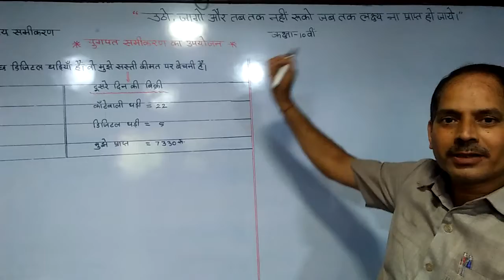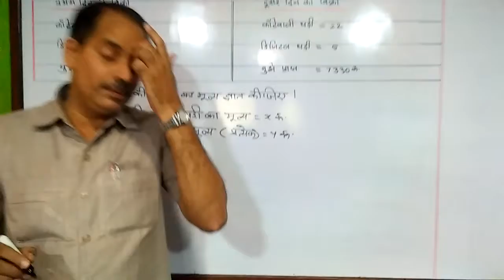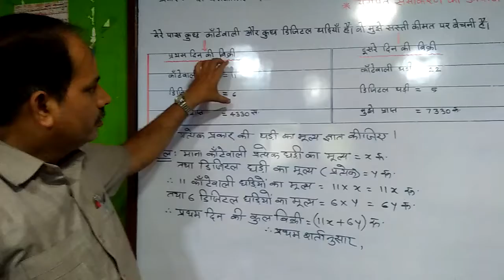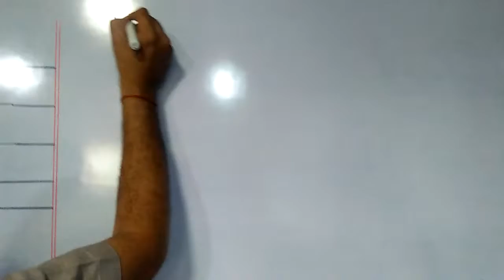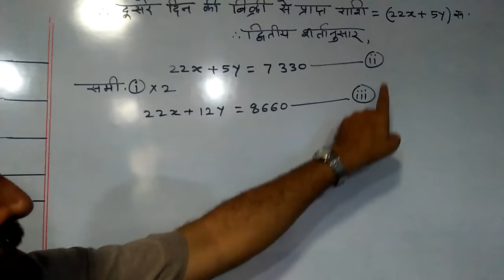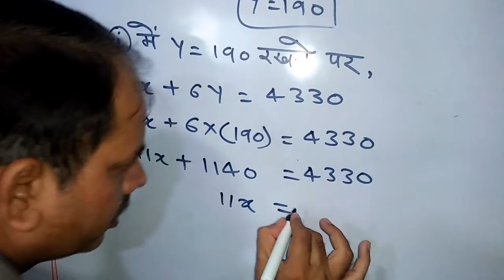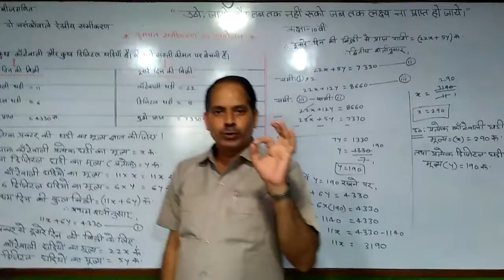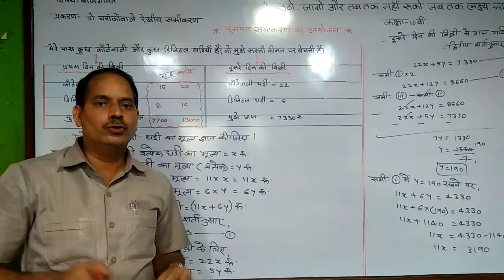कक्षा : १० वी, बीजगणित, पाठ - १ ला, दो चरांको वाले रेखीय समीकरण, भाग - ११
इस विडियो में श्री अनिल कुमार मिश्रा सर द्वारा युगपत समीकरण के उपयोजन से संबंधित प्रश्नों को पट पर हल करके समझाया जा रहा है ।